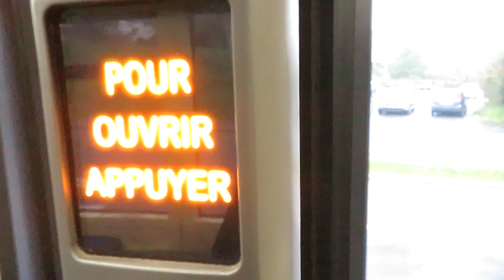Mercedes-Benz O530 Citaro G CNG Mk1 ZF #734 | Ligne C9 | Réseau TAN de Nantes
A bord du Mercedes-Benz Citaro G CNG Mk1 ex-Divia (Dijon) n°734 sur la ligne Chronobus C9 du réseau TAN de Nantes, entre les arrêts Saint-Sébastien et Greneraie.
Filmé le lundi 15 avril 2019.